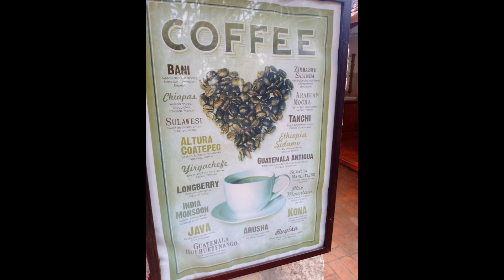Trip to the (CHIKKAMANGALURU) 🚜🧑‍🌾🌿Coffee farm...hello 👋🏽 coffee lovers ☕